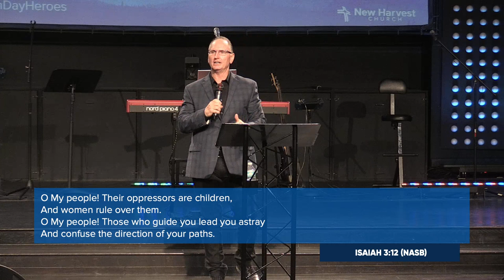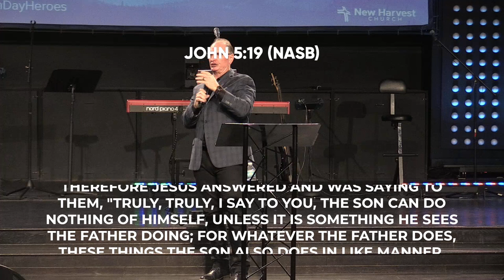Modern Day Heroes - Pastor Chuck Pelham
"Modern Day Heroes"
Sunday, May 1, 2022
Pastor Chuck Pelham
New Harvest Church